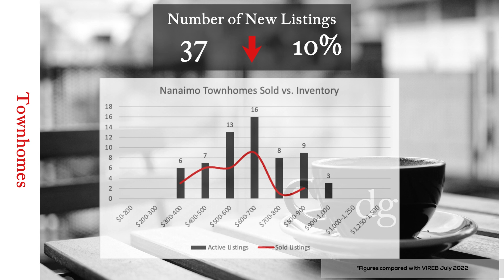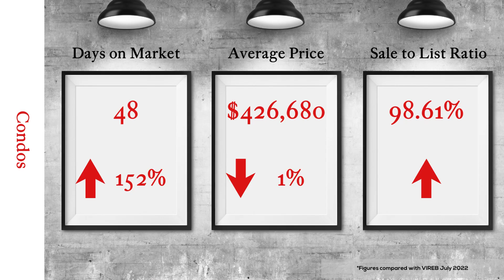August 2023 Nanaimo Market Update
The month of July saw less home introduced to the market than in previous months. With the amount of transactions in the month being very similar to June, the months of inventory for Nanaimo real estate decreases and the sale to list price ratio increases meaning homes are selling closer to the asking price than they were in 2022